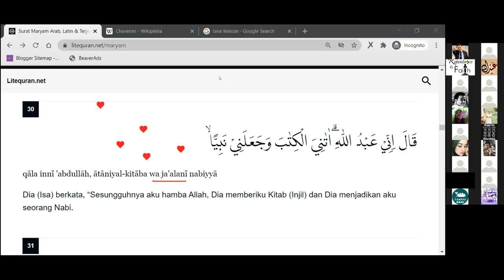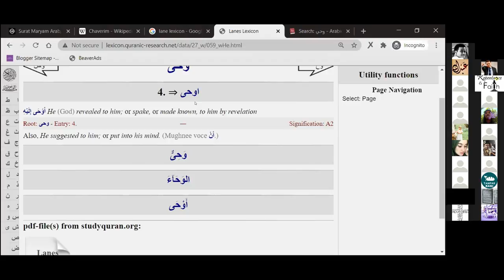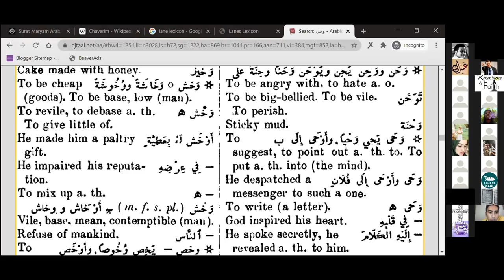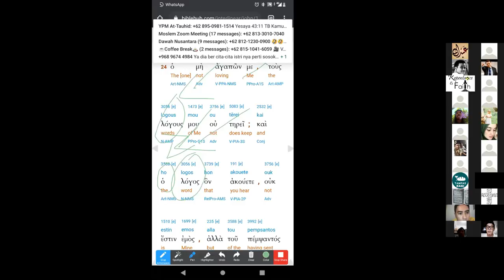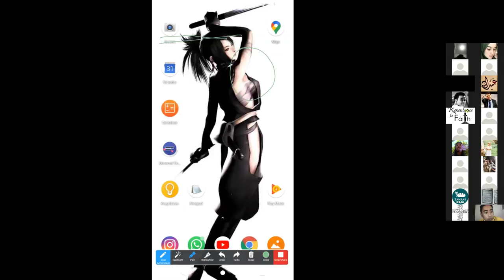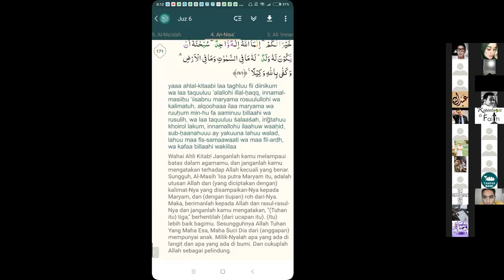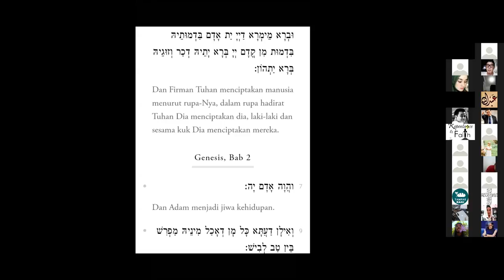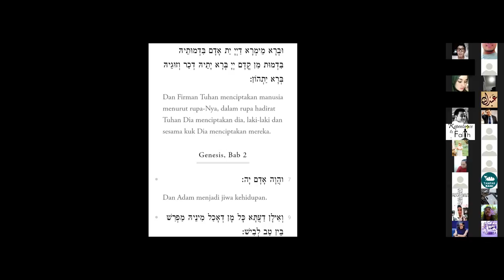Part 4 Para Avanger ZCC Memualafkan oten